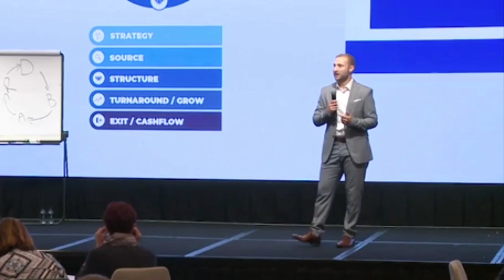Who is your business being compared to?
Mohamed Said speaking at the DG Institute, Business Turnaround Program Live Workshop.

★ Take our business Diagnostic Assessment to find out how your business can do better